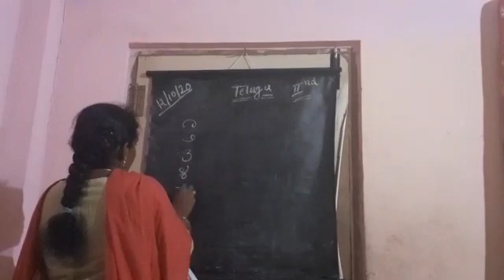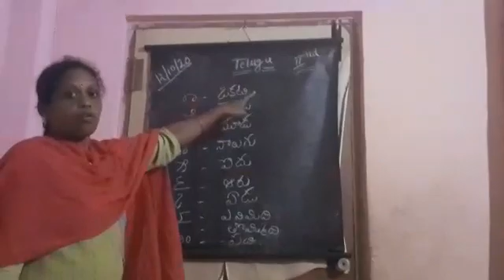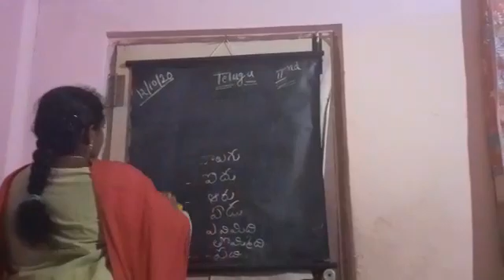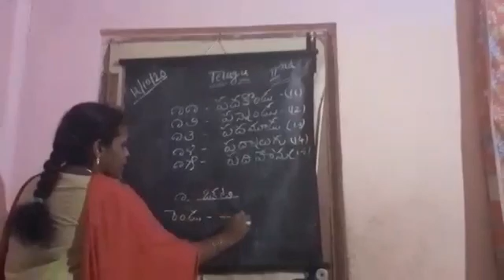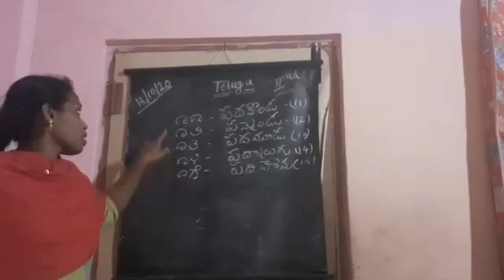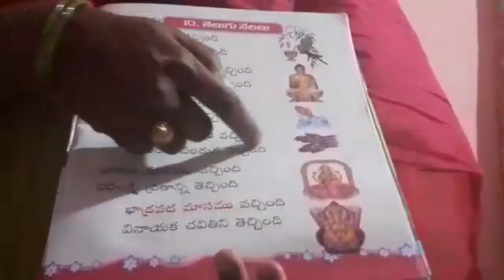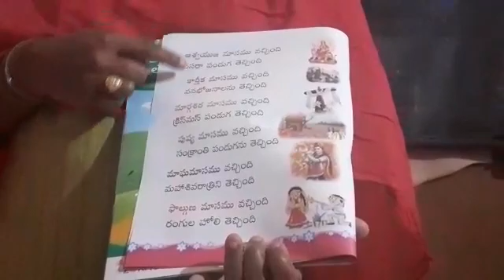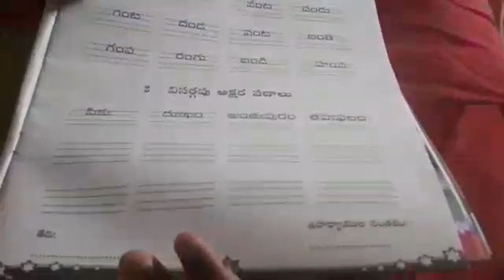2ND TELUGU.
EXPLAINING THE LESSON.